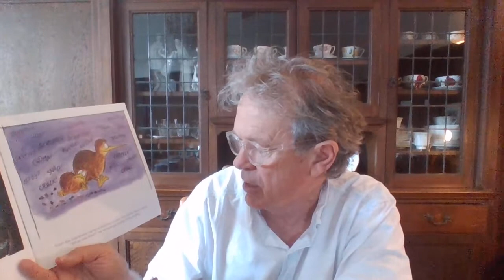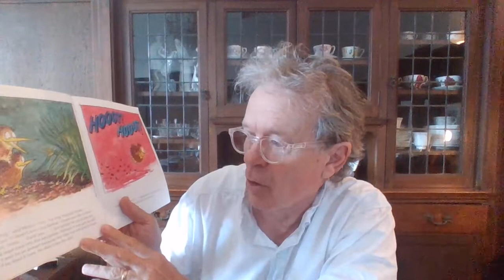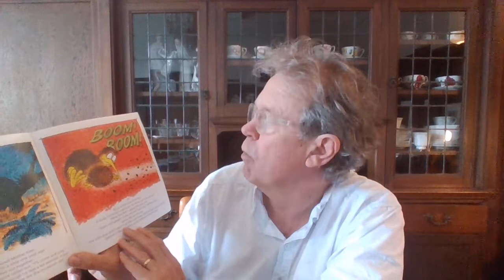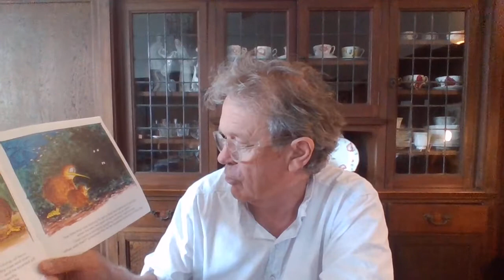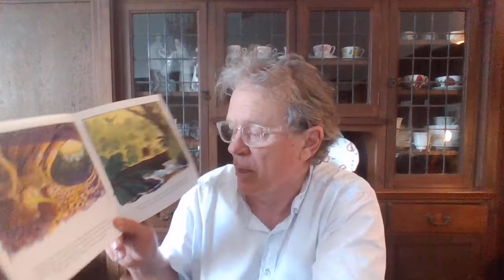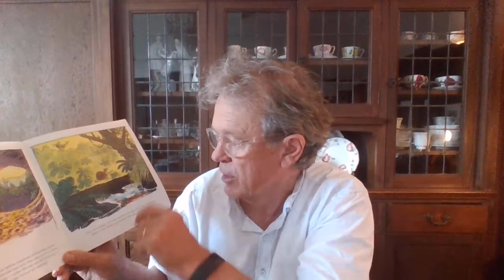Children's Story: 'The Kiwi That Was Scared Of The Dark'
This children's story  by Bob Darroch is about a little kiwi that is frightened of the dark, and all the strange night noises.  With the help of his mum he discovers new friends in the dark.  The next day he goes exploring in the light.  Will he prefer to live in the dark or in the light?